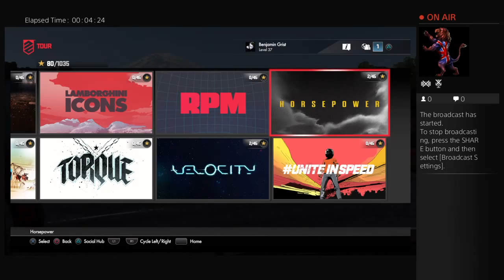gristb1's Live PS4 Broadcast